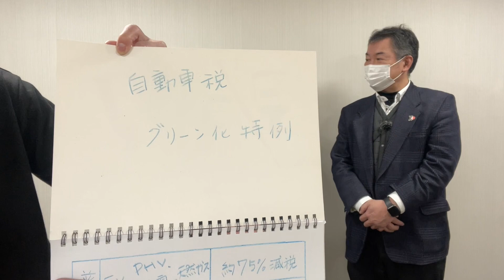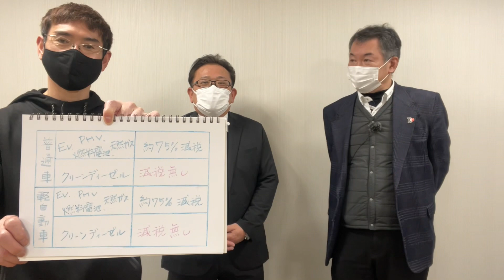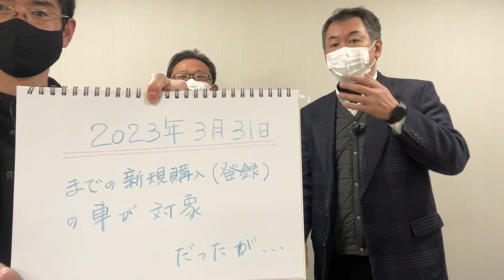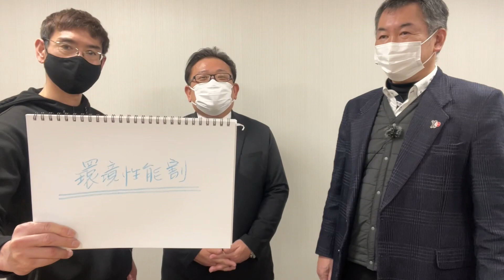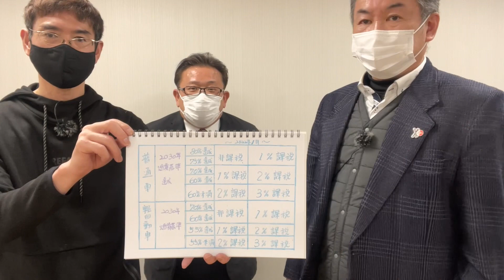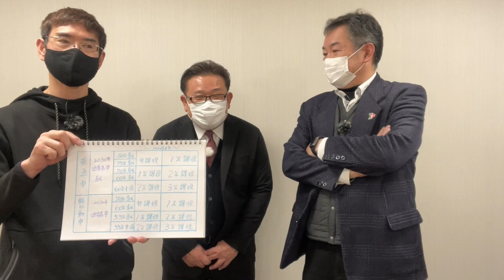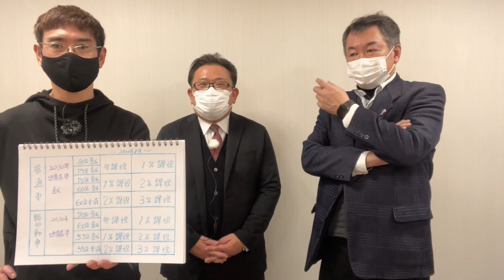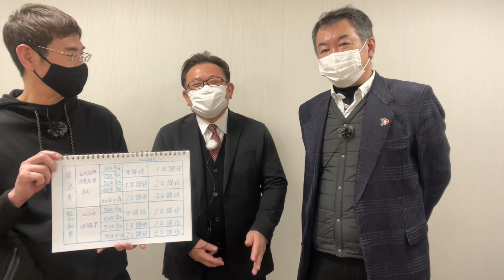【減税】税金の話と言うか…バーバラさんの紹介動画ww【車に関する良い話】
【お知らせ】
「一日一笑」をコンセプトに、旅動画も配信しております♪

★BLACK5
無料動画を毎日17時に配信中！
最新動画は48時間で観れなくなってしまうので、ブックマークお願いします🙇‍♂️

★「一日一笑」を届ける【刻む旅】の保管庫 by BLACK5
過去のBLACK 5の動画を、約半年遅れで配信中！

・1500円（消費税、オイル代、工賃込み）

ヘッドライト磨き＆コーティング
・3000円（通常5000円）

フロントガラス油膜取り＆撥水コーティング

コンピュータ診断（OBD点検）

６ヶ月点検
・無料（通常3000円）

12ヶ月点検
・5000円（通常8000円）

車検
・3000〜7000円引き（早期予約割引込み、要確認）

（エンジンオイル交換を除き、別途消費税がかかります。対応出来ない車種もございます。上記キャンペーンは予告なく終了する場合がございます。）